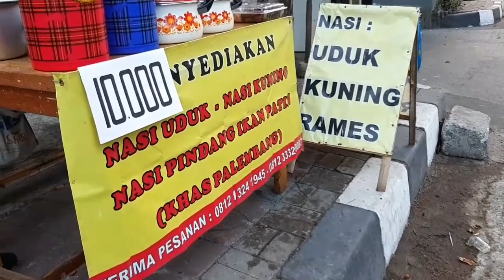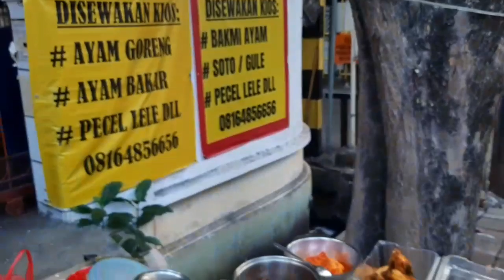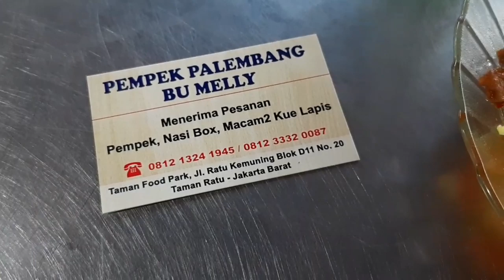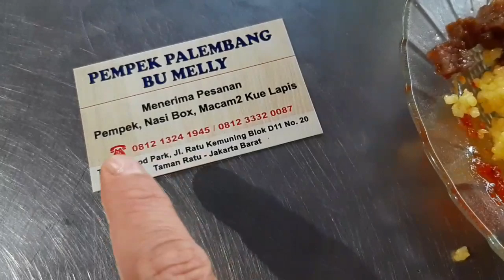MURAH MERIAH SARAPAN PAGI RP. 10 RIBU !!!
Harga mulai 10K

Berjualan
Jam 6 pagi sd selesai

Lokasi
Batavia Food Court-Pempek 18, Jl. Taman Daan Mogot Raya No.32, RT.2/RW.1, Tj. Duren Utara, Kec. Grogol petamburan, Kota Jakarta Barat, Daerah Khusus Ibukota Jakarta 11460